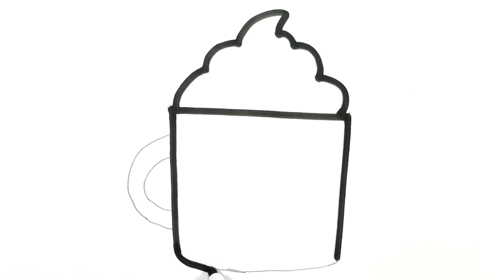Cup Drawing For kids, Painting and Coloring For Kids, Toddlers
Learn how to draw a Cup Drawing For kids Painting and coloring for kids toddlers step by step complete Tutorial Let's draw together.